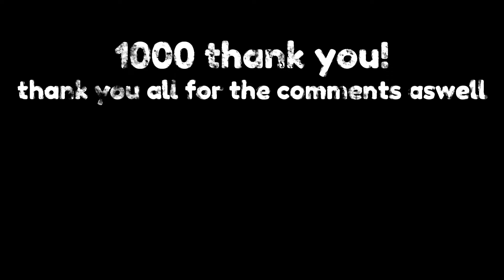abusing forgotten mechanics (gorilla tag)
today i use the most overpowered mechanics in gorillla tag!

discord might come soon